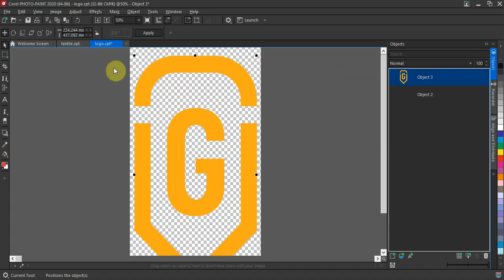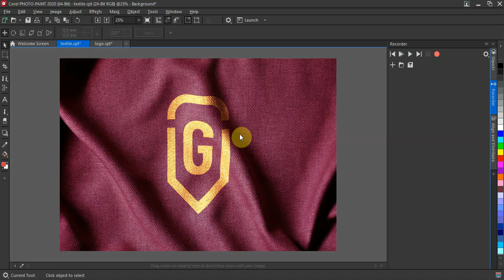Logo használata a textil mintadarabon | Corel Photo Paint